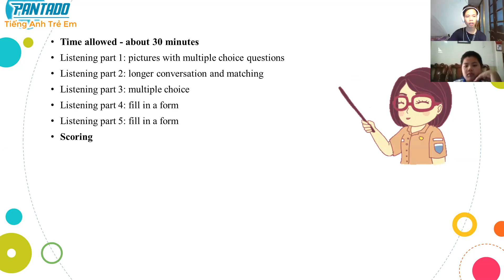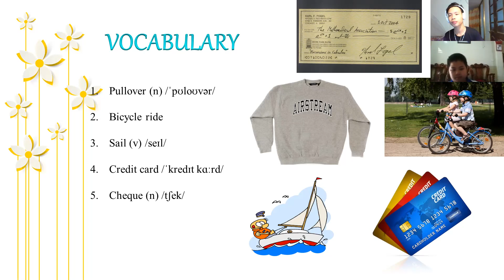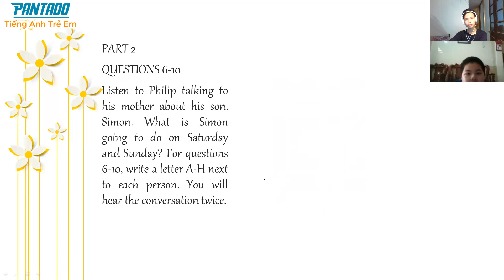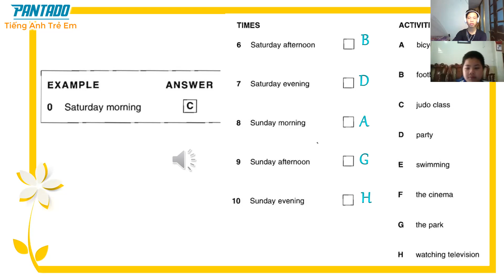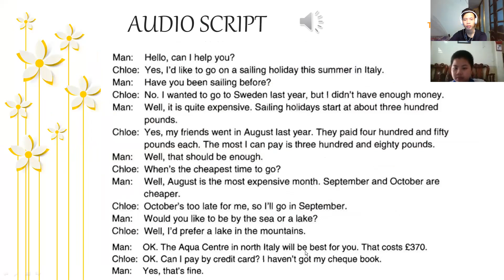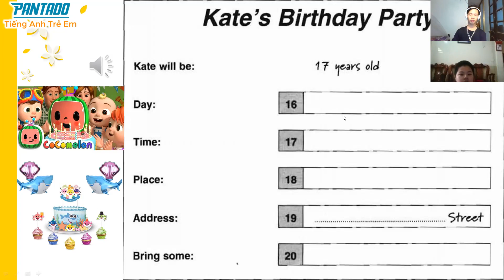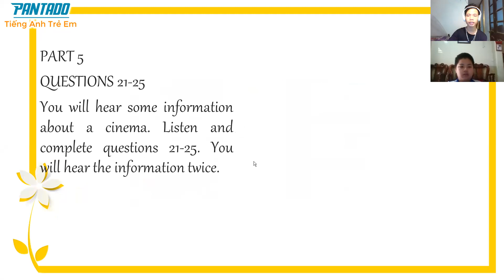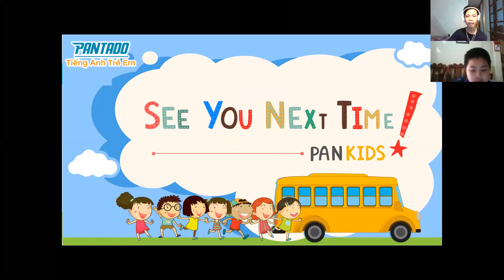08/11 day 9 Đức Khang